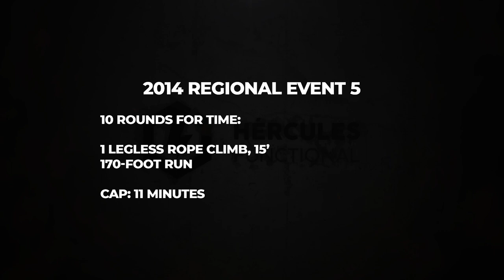Pedro Martins / 2014 Regional Event 5 / Copa Sur - Event 4